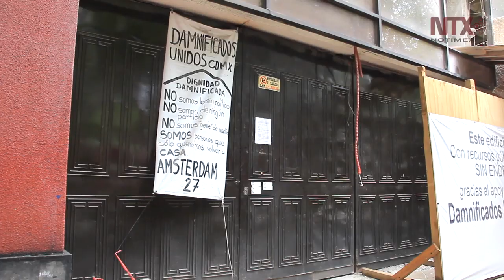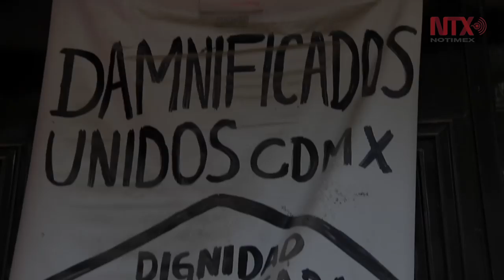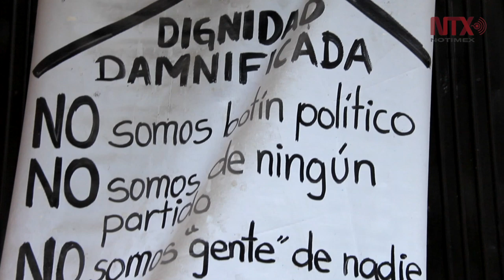Reconstrucción19S Ámsterdam 27... otra vez el cártel inmobiliario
En mayo comenzó la rehabilitación, que les dijeron terminaría en cuatro meses. Sin embargo, en la última semana de junio les notificaron que el espacio entrará en proceso de redensificación